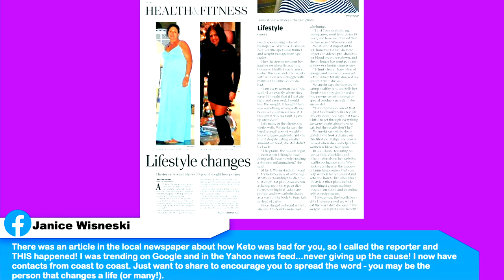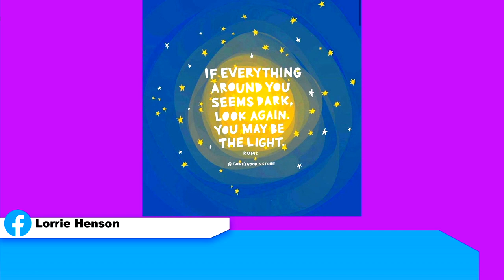Keto on the Couch ep 133 | How do you know you're in ketosis?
Labs we ordered:
               Glucose:  #483
               Hemoglobin A1c. #496
               Lipid Panel: #7600
               Insulin: #561

Our new Kamado Joe grills
Kamado Joe Jr
Kamado Joe Classic

2krazyketos is a participant in the Amazon Services LLC Associates Program, an affiliate advertising program designed to provide a means for sites to earn advertising fees by advertising and linking to amazon.com.